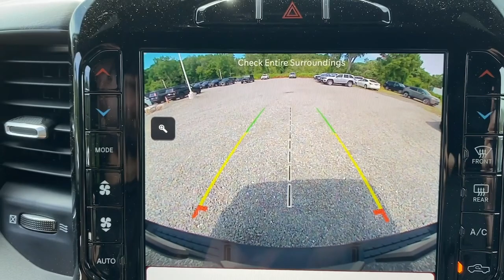2023 Ram 1500 Mount Kisco, White Plains, Yorktown, Brewster, Bedford Hills, NY PN658161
Diamond Black Crystal Pearlcoat New 2023 Ram 1500 Rebel 4x4 Crew Cab 57 Box available in Bedford Hills, New York at Bedford CDJR. Servicing the Mount Kisco, White Plains, Yorktown, Brewster, NY area.

#1500 Rebel 4x4 Crew Cab 57 Box
2023 Ram 1500 Rebel 4x4 Crew Cab 57 Box - Stock#: PN658161

Bedford CDJR
531 Bedford Rd

Heated Seats Nav System Onboard Communications System CD Player iPod/MP3 Input Back-Up Camera 4x4 Bed Liner Hitch. Diamond Black Crystal Pearlcoat exterior and Black interior Rebel trim. FUEL EFFICIENT 22 MPG Hwy/17 MPG City! OPTION PACKAGES: REBEL LEVEL 2 EQUIPMENT GROUP Power Adjustable Pedals 12 Touchscreen Display 115V Auxiliary Rear Power Outlet Media Hub w/2 Charge Only USBs Rear Underseat Compartment Storage Heated Front Seats Security Alarm Black Premium Power Mirrors Remote Start System harman/kardon 19 Speaker Premium Sound Universal Garage Door Opener 2nd Row In Floor Storage Bins Sun Visors w/Illuminated Vanity Mirrors Power 2-Way Driver Lumbar Adjust Rear Window Defroster Rain Sensitive Windshield Wipers ParkSense Front/Rear Park Assist w/Stop Rear Power Sliding Window Rear Dome w/On/Off Switch Lamp Power 8-Way Driver Seat Auto Dim Exterior Driver Mirror Accent Color Door Handles Heated Steering Wheel Foam Bottle Insert (Door Trim Panel) Radio: Uconnect 5 Nav w/12.0 Display Exterior ENGINE: 5.7L V8 HEMI MDS VVT ETORQUE Active Noise Control System Heavy Duty Engine Cooling Passive Tuned Mass Damper Dual Exhaust w/Black Tips GVWR: 7100 lbs HEMI Badge 23 Gallon Fuel Tank BUY FROM AN AWARD WINNING DEALER: Our dealership is family-owned and operated and has an extensive history in the area. We proudly serve the Bedford Hills Croton Falls Mt Kisko Westchester County areas with a complete automotive experience. We offer a full stock of new Jeep Ram Dodge and Chrysler vehicles certified pre-owned models as well as a variety of used cars trucks and SUVs from various automakers. If your next vehicle is what you are looking for Bedford is the place to go! Horsepower calculations based on trim engine configuration. Fuel economy calculations based on original manufacturer data for trim engine configuration. Please confirm the accuracy of the included equipment by calling us prior to purchase.